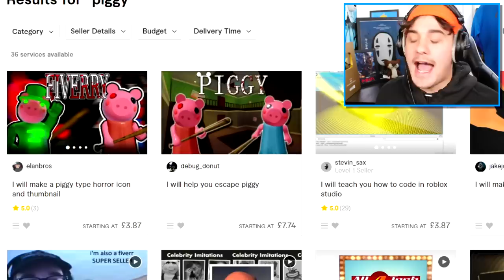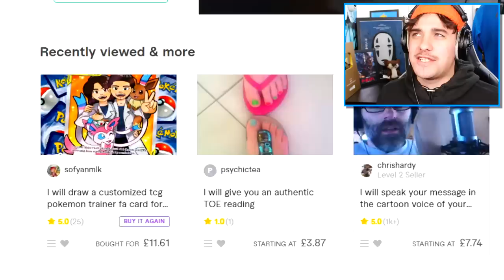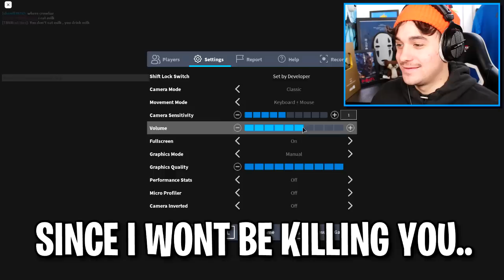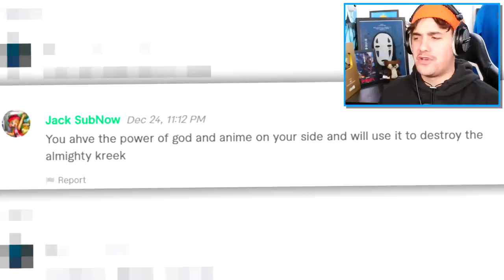I HIRED A ROBLOX PIGGY COACH AND TROLLED HIM!! (Piggy Trolling)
Today i hired a roblox piggy coach from fiver and then trolled them for fun..

🛒 Hottest Merchandise!!

--Credits--

Music & Sounds:
Epidemic Sounds